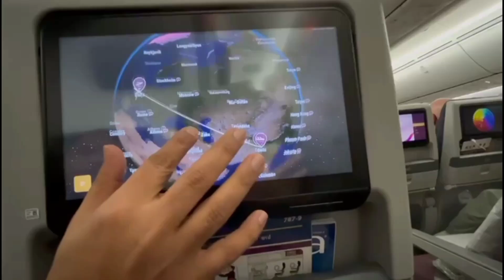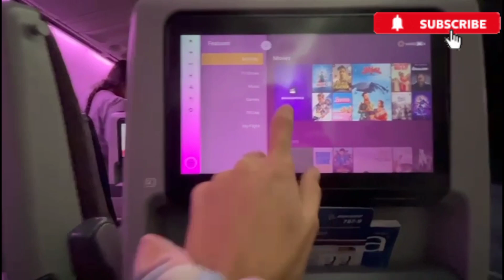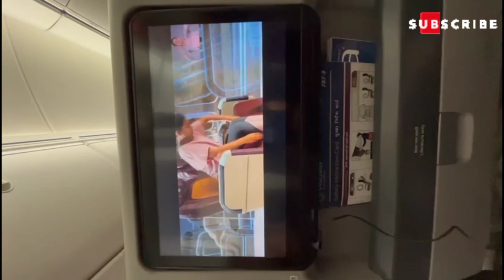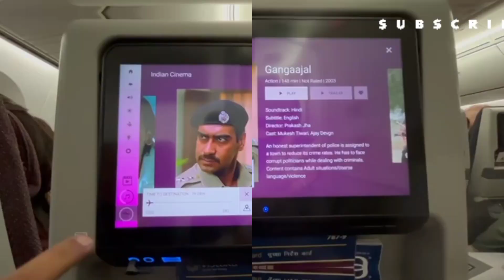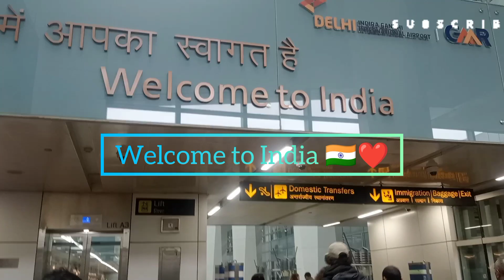8 masara apekhyara pare asipahachilu India 🇮🇳 re//magana khaiba dela kia?🤔ଓଡିଆ